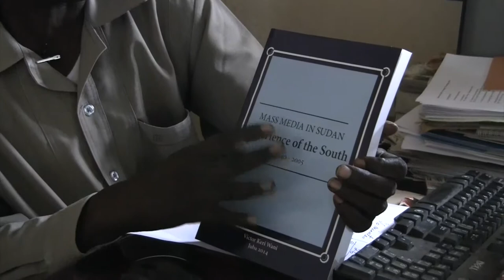Eunice Malath Show; Season 2, Episode 13